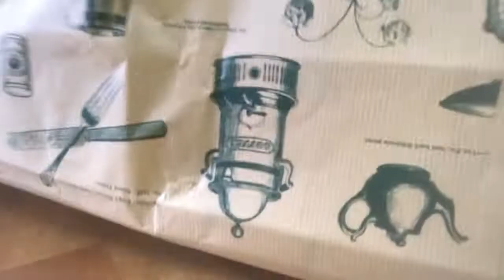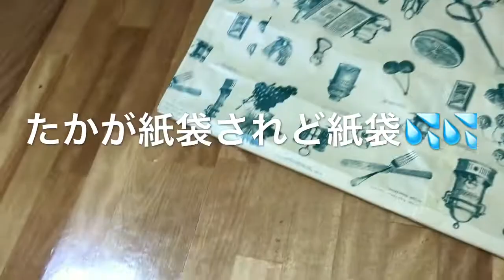超素敵な、和服ブケーにピッタリサイズの紙袋を作りました〈雑用のメインでした〉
阪根フラワースクール

四万十川新聞バックを作りました和服ブケーを入れてお渡しする為デス